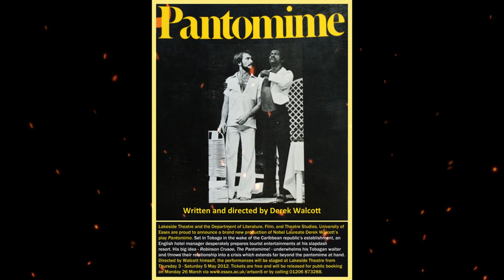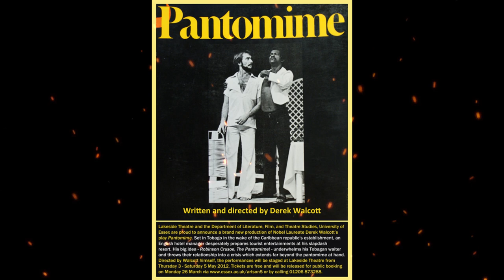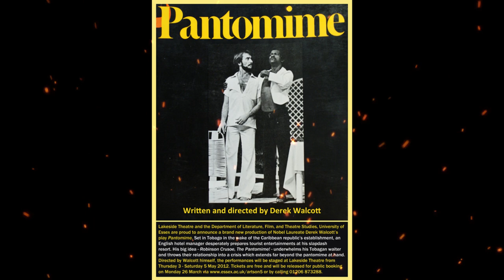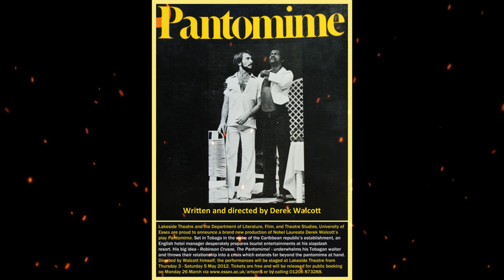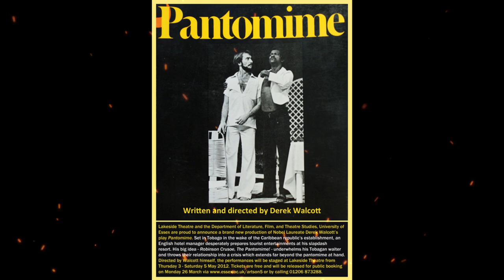Plot summary, “Pantomime” by Derek Walcott in 5 Minutes - Book Review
"Pantomime" is a poetic play by Derek Walcott, first published in 1978, that explores the themes of identity, race, and colonialism through the story of two characters, Harry Trewe and Joby.
The play is set on a fictional Caribbean island called San Cristobal, which is undergoing a period of social and political unrest. Harry Trewe, a white British expatriate, represents the colonial presence on the island, while Joby, a local black man, symbolizes the oppressed native population.
Harry Trewe, a former plantation owner, is struggling to come to terms with the changing political landscape and his own identity as a white man in a black-majority country. Joby, on the other hand, is a local fisherman who is torn between his loyalty to his community and his desire for personal freedom and independence.
Through a series of pantomime-like scenes, the play delves into the complex relationship between Harry Trewe and Joby, as they confront their own prejudices, fears, and desires. The play also explores the legacy of colonialism, the effects of racism and discrimination, and the challenges of finding one's true self in a society that is grappling with issues of identity and power.
Walcott's poetic language and vivid imagery create a rich and evocative narrative that delves into the complexities of human nature and the socio-political dynamics of a post-colonial society. "Pantomime" is a thought-provoking and powerful exploration of identity and oppression, capturing the tension between individual desires and societal expectations in a changing world.